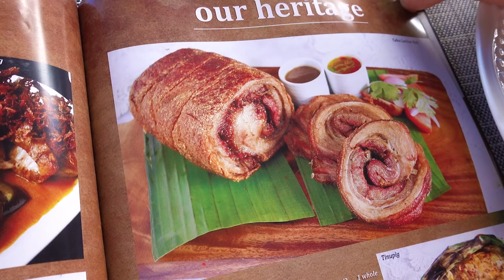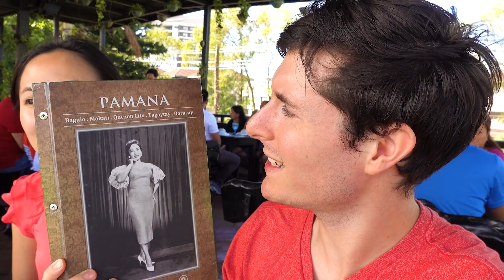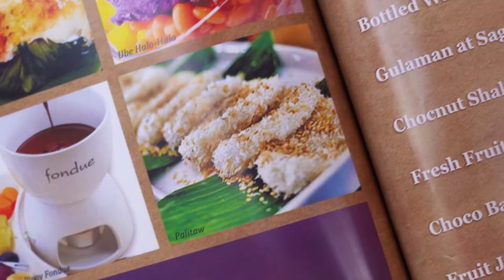INSANE Filipino Food Trip by TAAL VOLCANO! Foreigners BLOWN AWAY by BULALO, ADOBO & MORE!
Flying Kell and Amy go on an insane Filipino food trip in Tagaytay, the Philippines! We try bulalo, adobo, palitaw, sikwate, and MUCH MORE! And all this beautiful food while enjoying a view of Taal Volcano and Taal Lake. Both Flying Kell and Amy are blown away by the flavor of Filipino food and Filipino desserts. Everybody should eat loads of different Filipino food during their Philippines travel! This vlog is part of the Philippines Vlog series!

Instagram & Facebook ► @flyingkell
Amy's Instagram ► @amesliu